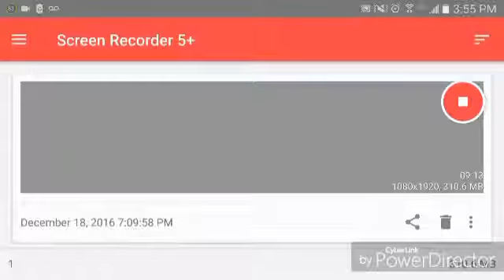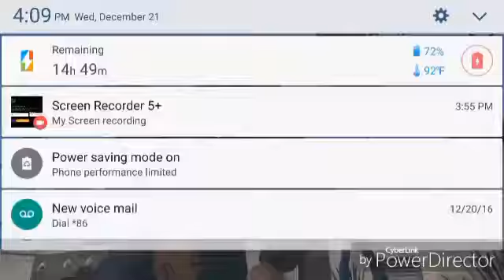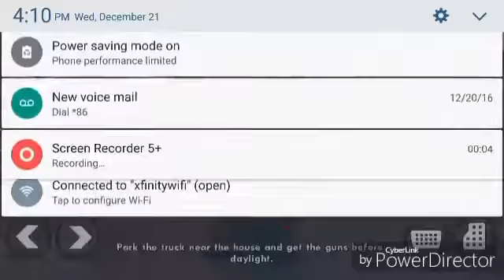The return of GTA episode 1 ( not the first time playing this)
Hey I know I haven't played it in such a long time and I need to stick with my series